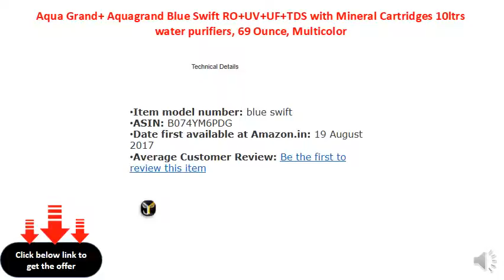Aqua Grand+ Aquagrand Blue Swift RO+UV+UF+TDS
Material: Plastic
Installation Done Within 2 Days
Package Contents: 1 Water Purifier, All Accessories are in water tank